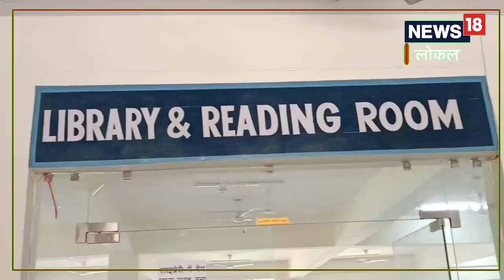Job Alert: पॉलिटेक्निक के छात्र-छात्राओं के लिए अच्छी ख़बर, 80% को नौकरी दिलाने का लक्ष्य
राजकीय पुरुष-महिला पॉलिटेक्निक में करीब 900 छात्र-छात्राओं का पंजीकरण है. बीते सत्र में यहां इलेक्ट्रॉनिक मैकेनिकल में अधिकांश छात्र छात्राओं को नौकरियां प्राप्त हुई थी.